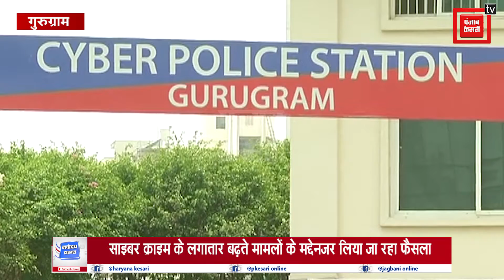हर थाने में साइबर डेस्क खोलने की तैयारी में गुरुग्राम पुलिस, बढ़ते साइबर क्राइम के चलते लिया फैसला